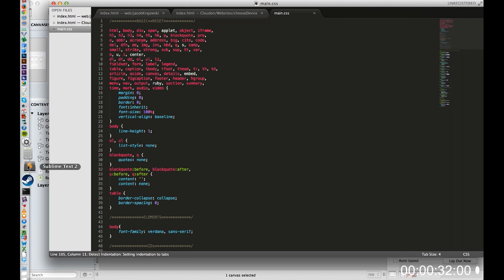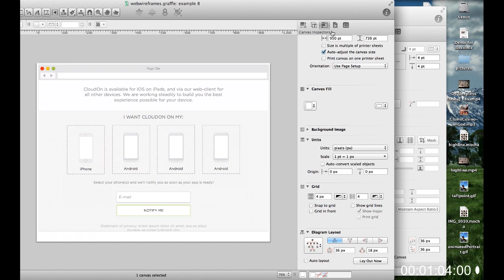Web design Process - First Steps, from mock-up to prototype.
Music is original.